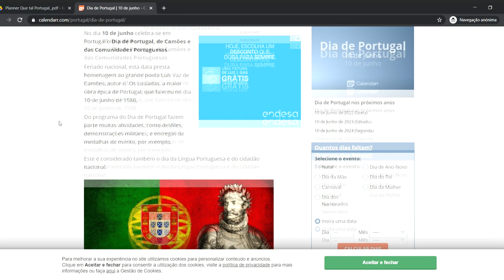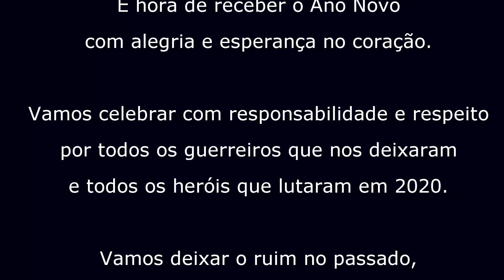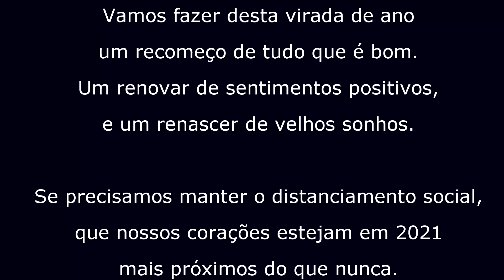FELIZ ANO NOVO! REFLEXÕES PARA 2021 | Que tal Portugal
Este é o meu agradecimento à todos que me acompanharam em 2020.
Não foi um ano fácil, mas coisas boas também aconteceram, e sou grata por isso.
E no final do vídeo, compartilho também uma emocionante mensagem de ano novo.

Desejo que seu ano novo seja repleto de realizações de seus sonhos.
Que você tenha um feliz 2021!

Livros que recomendo:

Roube Como Um Artista. 10 Dicas Sobre Criatividade